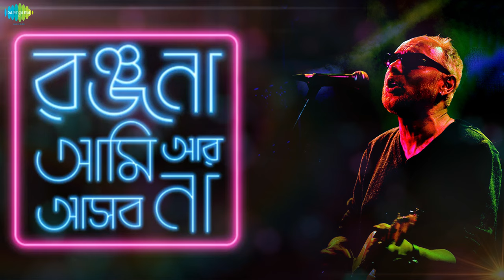Gaanola | Ranjana Ami Ar Ashbona | Bengali Movie Song | Kabir Suman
Film : Ranjana Ami Ar Ashbona
Song : Gaanola
Singer : Kabir Suman
Music Director : Kabir Suman
Lyricist : Kabir Suman
Starcast : Anjan Dutt, Parno Mittra, Kabir Suman, Abir Chatterjee, Kanchan Mullick, Others